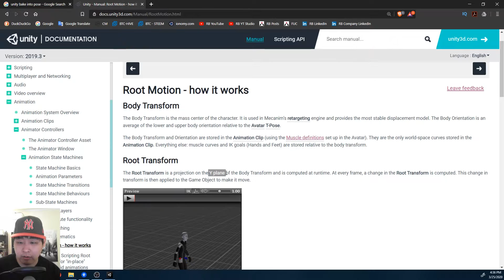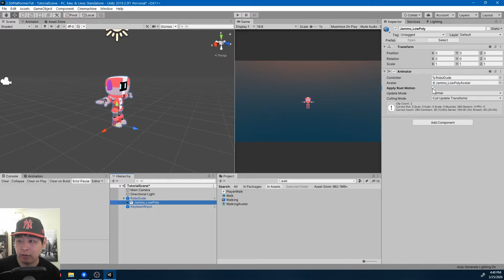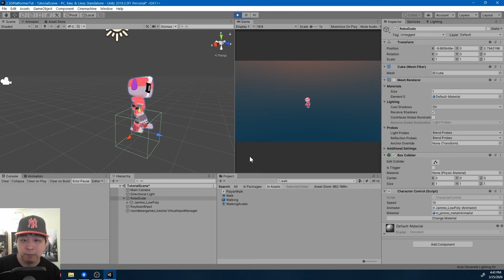Common Issue with Root Motion - Unity Tutorial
Root motion & animations can be tricky. Pls make sure you do lots of research on this topic.